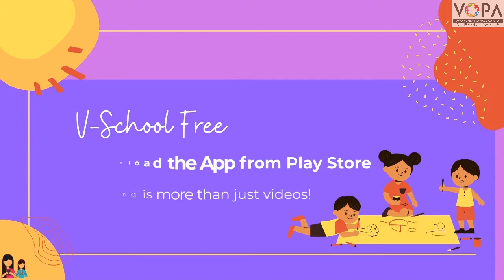Std. 2nd | Khelu Karu Shiku | कौशल्यात्मक उपक्रम | V3 | V-School